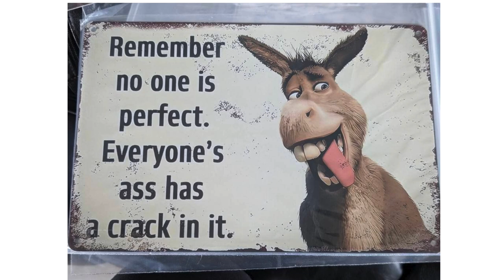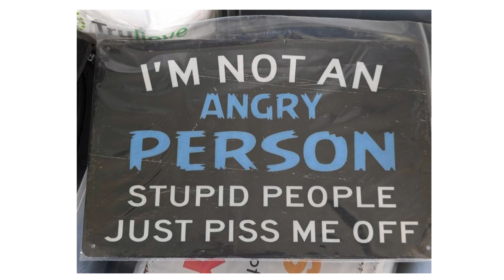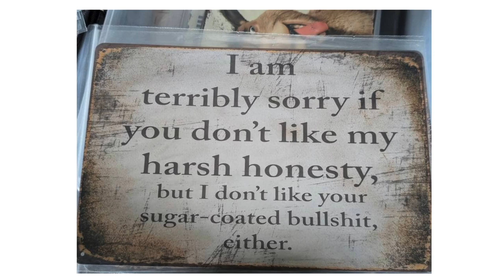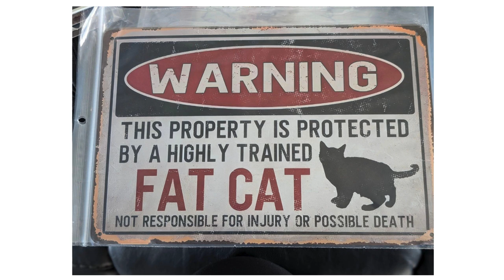Want a GOOD LAUGH? Watch These Sarcastic Metal Signs Now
This sarcastic metal signs video will make you laugh out loud. Due to the inflation and the economy many people are struggling to pay their monthly bills. So, Diane Gracely opened her little shop at her local flea market. Her new business, Our Crazy Signs was a big hit. She accomplished what she set out to do, make people LOL. And everyone loved the name and logo she created. The business is for sale in Pennsylvania, contact Diane.

Diane uses VidIQ to grow her channel. It's a must have for every YouTube channel.

Follow Diane on social media.